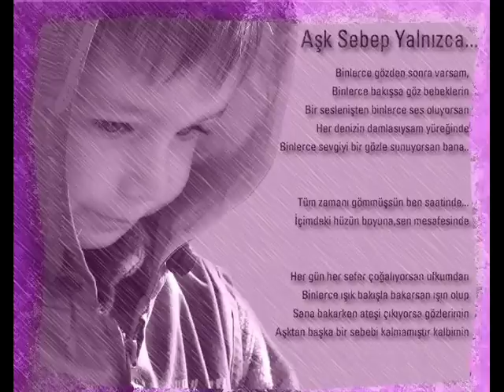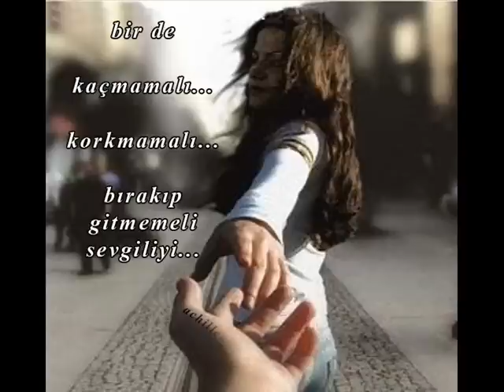tuna tabu - gel ömrümün sebebi